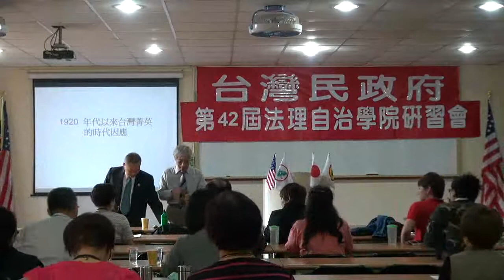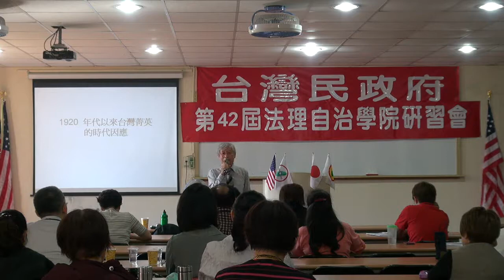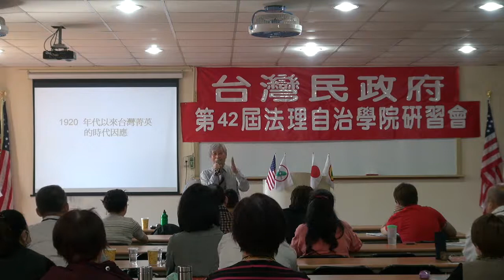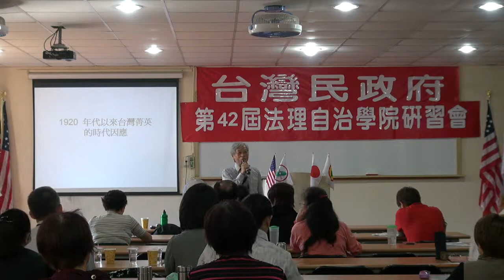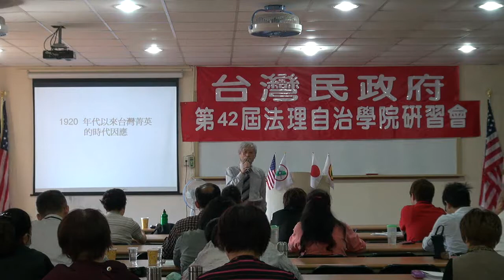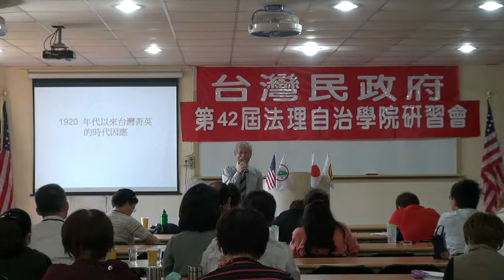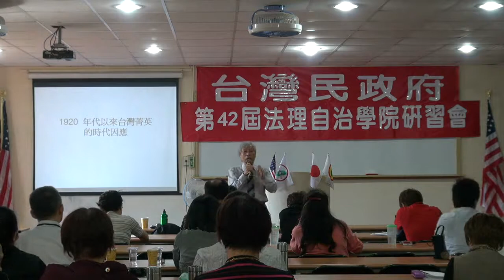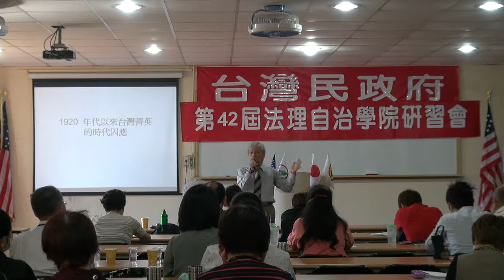121103-4-1920年代以來台灣精英的時代因應-鄭自才-台灣民政府第42屆學院